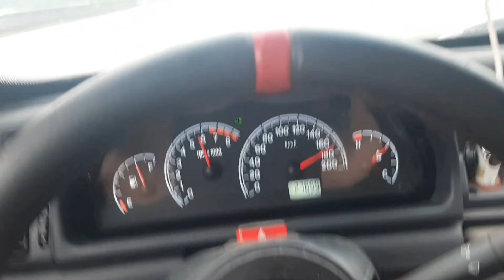MAIS UM SERVIÇO FINALIZADO COM MUITA DEDICAÇÃO! NYARI CARS AUTOS! 👍👍👍😁